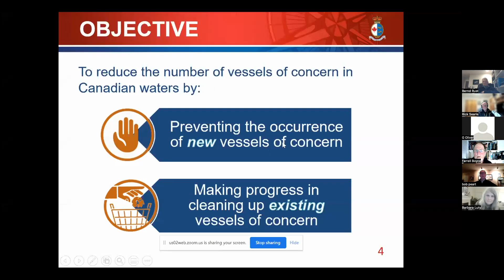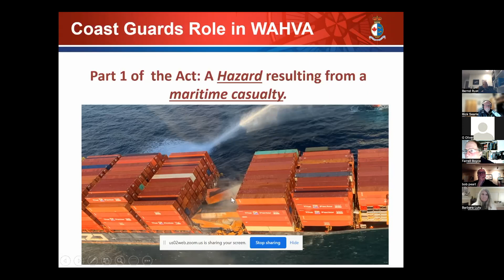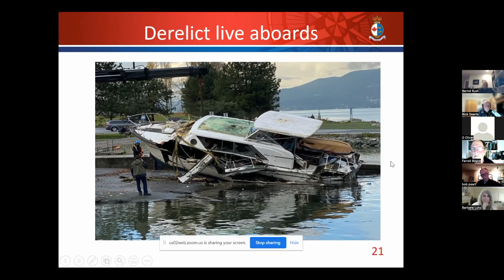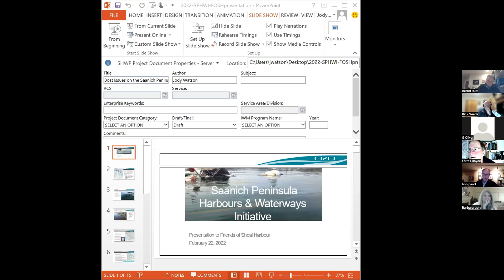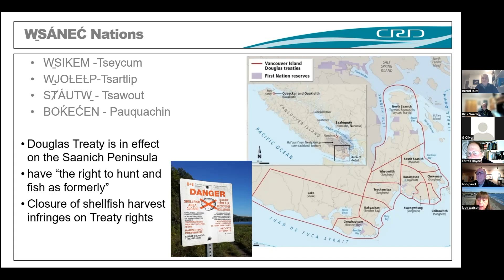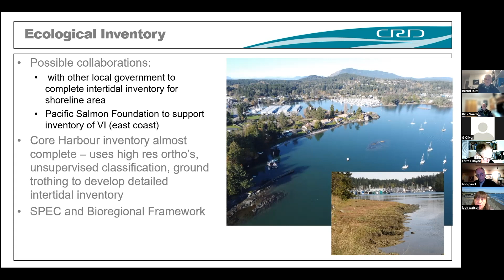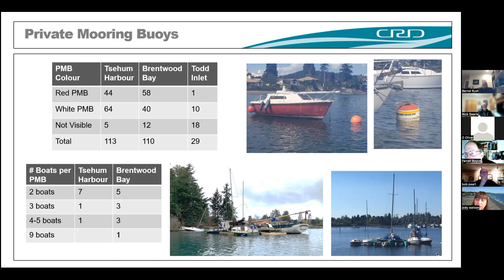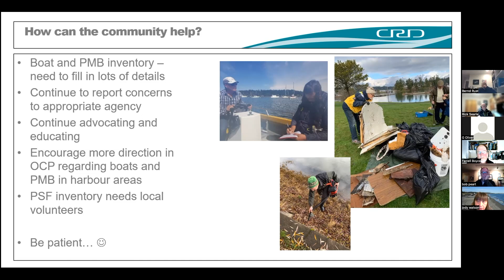Illegal Moorage and Abandoned Boats in Local Waters Feb. 22, 2022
Two presentations given by representatives of the Canadian Coast Guard and the Capital Region District on the issue of illegal moorage and abandoned boats in the waters around the Saanich Peninsula. The presentations were put on by the Friends of Shoal Harbour .